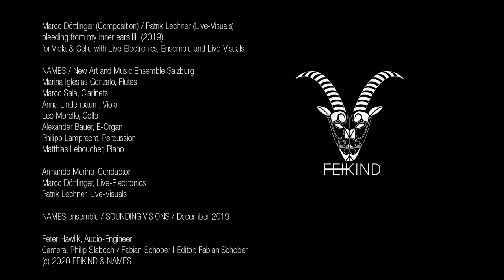bleeding from my inner ears III (marco döttlinger | patrik lechner, 2019)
Marco Döttlinger (Composition) / Patrik Lechner (Live-Visuals)

bleeding from my inner ears III  (2019)

for Viola & Cello with Live-Electronics, Ensemble and Live-Visuals

NAMES / New Art and Music Ensemble Salzburg
Marina Iglesias Gonzalo, Flutes
Marco Sala, Clarinets
Anna Lindenbaum, Viola
Leo Morello, Cello
Alexander Bauer, E-Organ
Philipp Lamprecht, Percussion
Matthias Leboucher, Piano

Armando Merino, Conductor
Marco Döttlinger, Live-Electronics
Patrik Lechner, Live-Visuals

NAMES ensemble / SOUNDING VISIONS / December 2019

Peter Hawlik, Audio-Engineer
Fabian Schober / Philip Slaboch, Camera
Fabian Schober, Editor